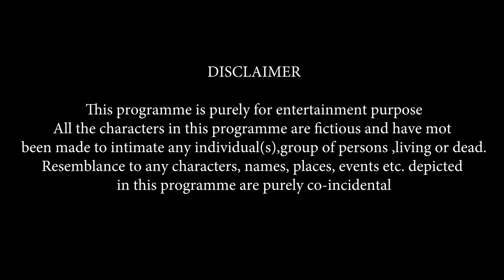DIWALI MOMENTS | ABC PRODUCTION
SORRY GUYS VIDEO THODI SI DELAY HO GYI HAI KUCH TECHNICAL ERROR KI WAJAH SE..

THIS VIDEO IS ABOUT DIWALI MOMENTS AROUND INDIA HOW INDIANS CELEBRATE DIWALI WITH THEIR FAMILY. SOMETIMES THEIR BROTHERS & SISTERS APART FROM HOME SO THEY HAVE A HOPE TO CELEBRATE DIWALI WITH THEM..

Cover Song Credits:
Singer - Siddhant Arora
mix & master :Vishal
Guitars :Ritik

2- Diwali moments in india

3- how Indians celebrate diwali

4- diwali celebration in india